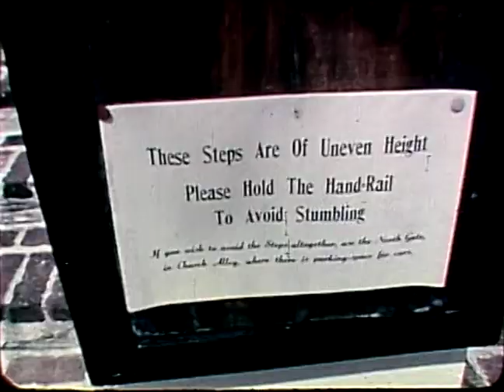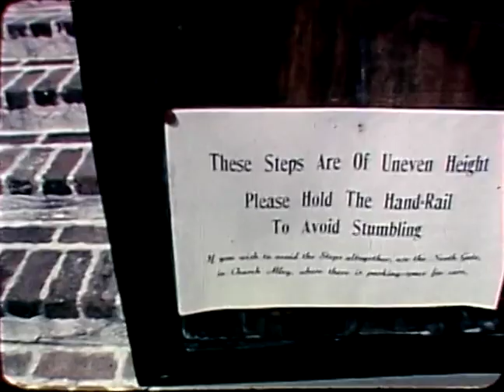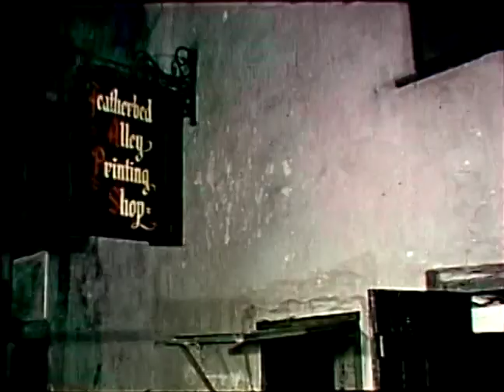The Queen and Bermuda (SS Queen of Bermuda) (1960s)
This antique advertisement for the SS Queen of Bermuda shows off the ship's beautiful interior and the luxurious amenities that were offered to her passengers. Follow the SS Queen of Bermuda as it cruises from New York to Bermuda.